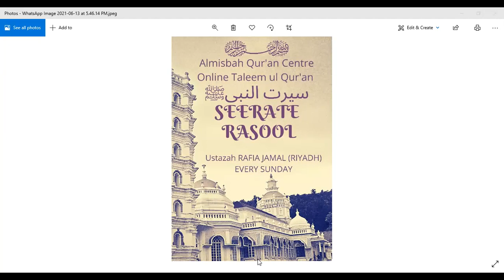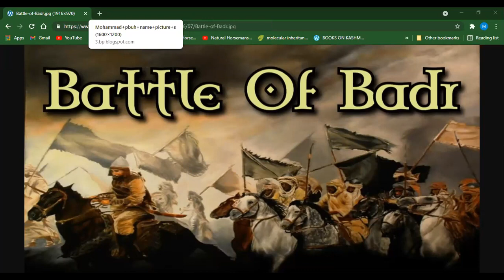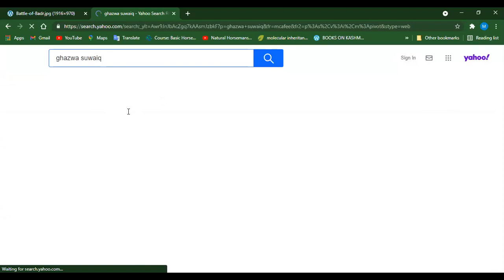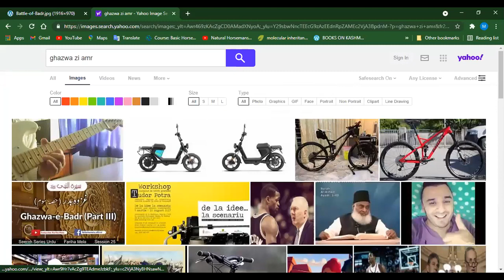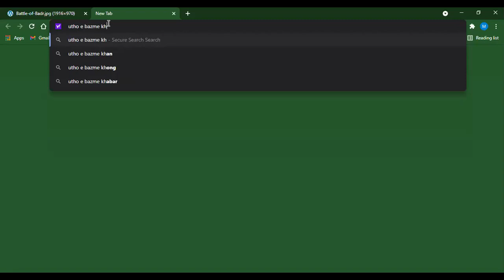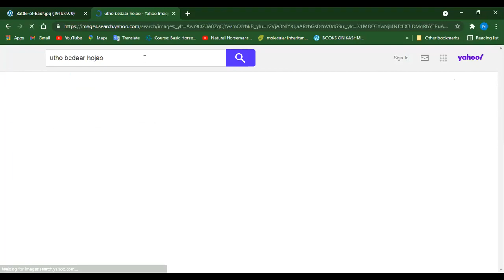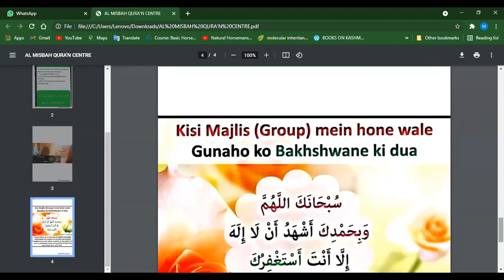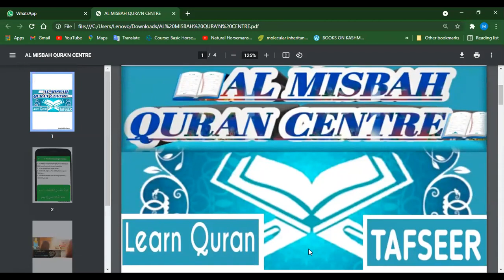SEERAT-UN-NABI |HAZART MOHAMMED “ﷺ” STORY IN URDU👆27 June 2021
SEERAT-UN-NABI _HAZART MOHAMMED “ﷺ” STORY IN URDU👆.mp4